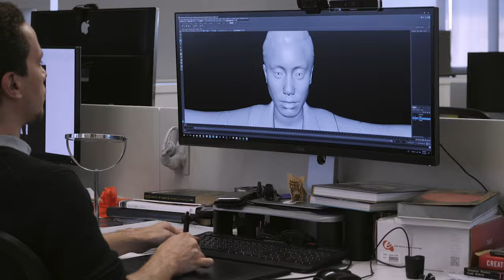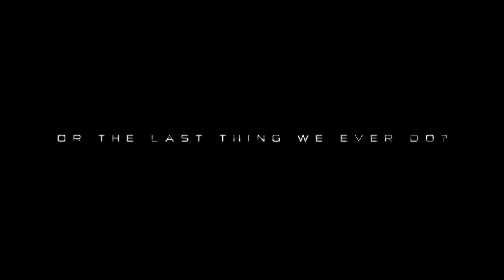A.rtificial I.mmortality - Official Trailer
The Official Trailer for the feature documentary Artificial Immortality.

If you could create an immortal version of yourself, would you? Until recently, that question was the stuff of science fiction, but now experts in the fields of artificial intelligence and robotics suggest it will be possible.

More and more we're living our lives online, and this film asks the question--what if we transferred ourselves entirely into the digital realm? Is it possible? Is it even desirable?  Many scientists and transhumanists are now saying yes. This feature documentary explores the latest technological advancements in AI, robotics and biotech, as it explores the essence of being human, and whether it can be replicated.

Visionaries, writers and thinkers such as Nick Bostrom, Martine Rothblatt, Hiroshi Ishiguro, Douglas Rushkoff, Ben Goertzel and Deepak Chopra, explore how humanity is advancing toward a post-biological world of intelligence without bodies. As scientists on the forefront of this technology show that a world where humans and machines merge isn’t so far away, we have to ask ourselves will AI be the best, or the last thing we ever do?